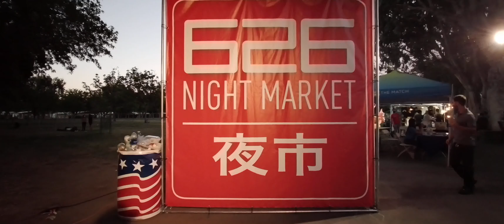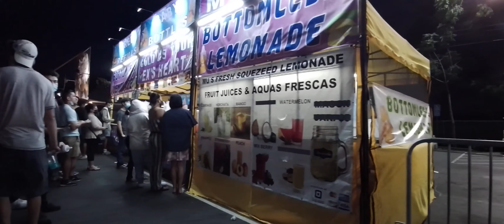🇺🇸 Pleasanton, CA - 626 Night Market 2021 - 4K ASMR Walking Tour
The famous 626 Night Market (Bay Area edition) in Pleasanton, CA has made its triumphant return! After a year of obvious shutdowns due to the pandemic, the fan favorite food and entertainment festival has come back with a vengeance.

This was the first weekend event of three for 2021, and all will take place in a compressed month and a half window during August and September.

There won't be any political or health commentary here regarding social distancing and masks, but as always, please be safe out there, and have fun!

Let's go take a walk!